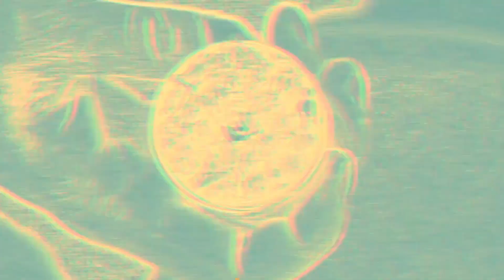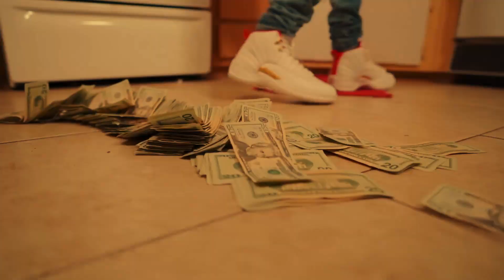Bedope - Osiedlowy Meksyk (México 4) (Official Video)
Tittle: Osiedlowy Meksyk
Artist: Bedope
Graphics: ptk.sowa
Lyrics: Bedope
Mix/master: Bedope
Host: Drip Reaps 💎

🔔Zostaw Dzwoneczek i subskrypcje  żeby być z treścią na bieżąco 🔔